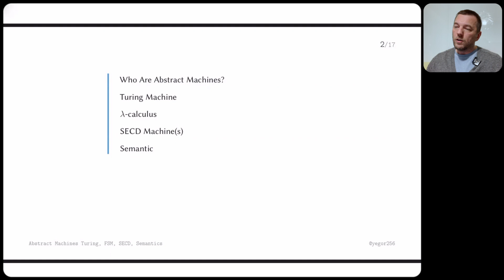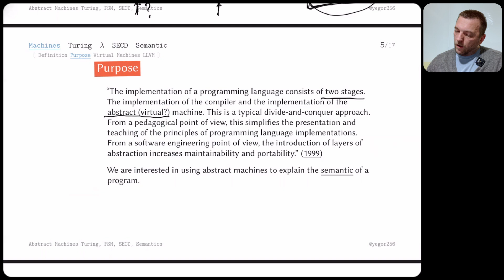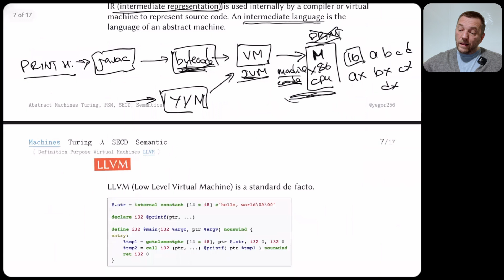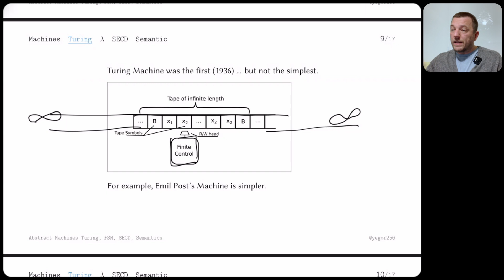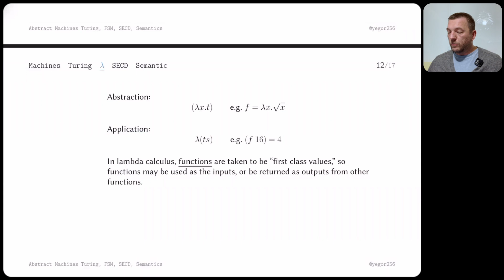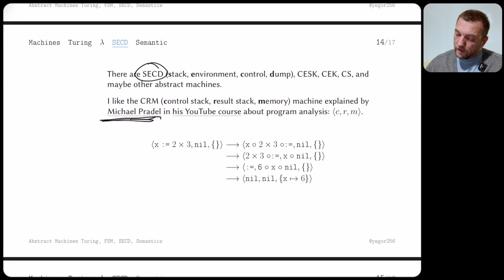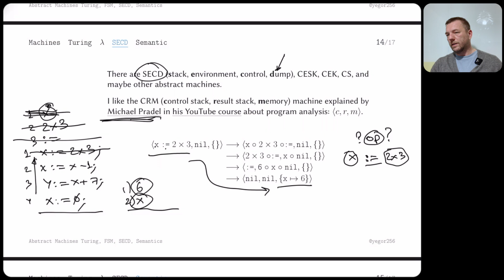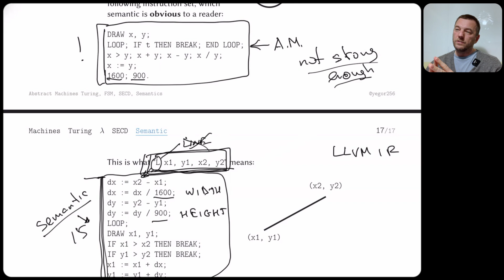PPA 5/10: Abstract Machines [program analysis crash course]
A lecture for BSc students in Innopolis University.

0:00 Introduction
2:18 Definition
12:28 Purpose
17:54 Virtual Machines
24:03 LLVM (Low Level Virtual Machine)
31:45 Turing Machine
38:17 Proof
43:06 λ-calculus
54:27 SECD Machine(s)
1:06:54 Semantic
1:19:56 Conclusion